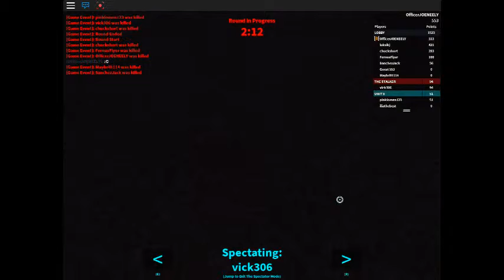roblox | Get rekt monster! | The Stalker Reborn